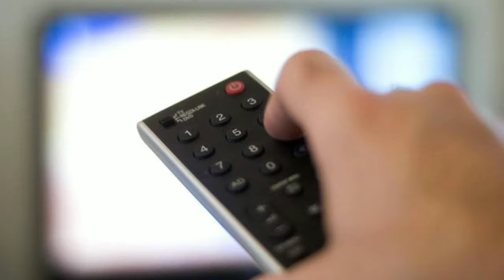Tv Ki Aawaz v/s Aazan Ki Aawaz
टीवी की आवाज और आज़ान की आवाज़